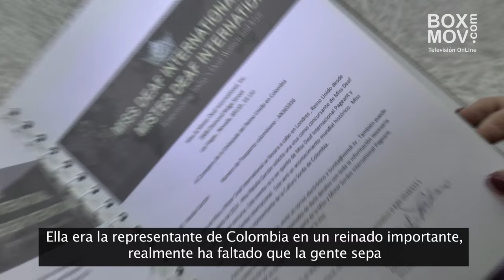DoblExtremo Pasarela del Silencio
Una modelo Colombiana recorre las pasarelas del mundo en silencio, Natalia Garzón, Miss sorda américa no conoce los límites.
En esta ocasión nos presenta su historia de vida y superación, demostrando que cuando hay amor y ganas no existe ninguna barrera que impida cumplir los sueños.
Doblextremo presenta un nuevo capítulo pasarelas del silencio